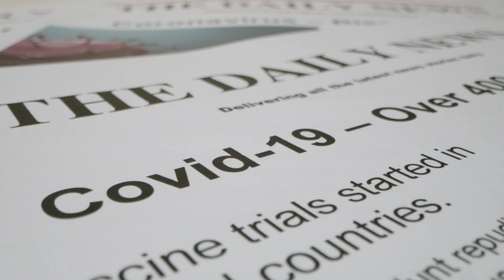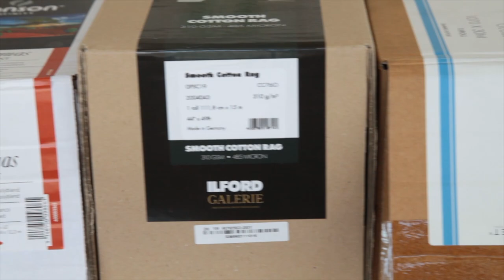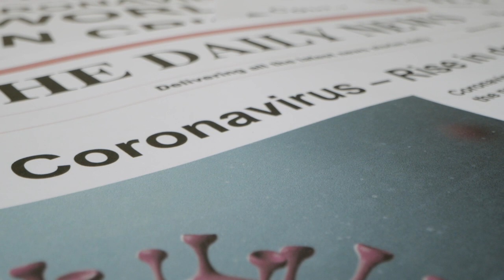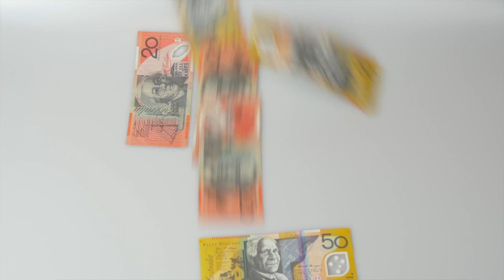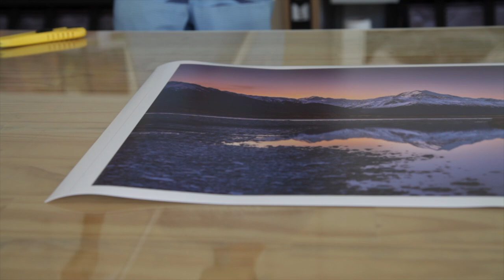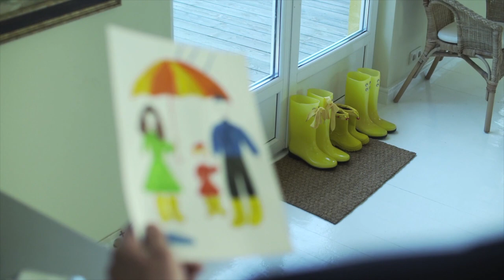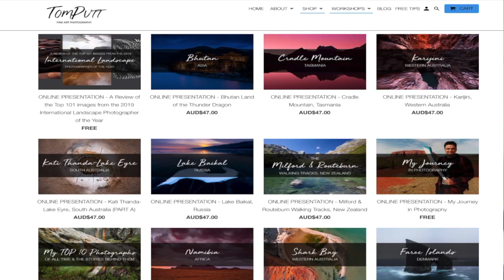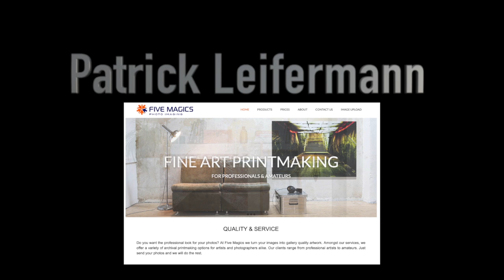Covid-19 stories - Talking to Landscape Photographers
The government response to Covid-19 is having a profound impact on everyone but what happens when you are in lockdown and not able to interact with people, and your job is to be outdoors to take photos as well as conduct landscape photography workshops? What if your business is to print those landscape photos but business has now gone down to almost nothing???

We talked to four professionals who have found themselves in that tricky situation.This video is capturing their thoughts and struggles in a documentary format, as they talk about their experience, how they are coping and what their future hopes are.
Please support them by listening to their stories.

Check out their YouTube channels and social media profiles below, as well as their websites (where you can directly access the services they provide).

1. PatrickLeifermann - Five Magics Photo Imaging

2. Dean Cooper - Dean Cooper Photography

3. Tom Putt - Tom Putt Photography

4. Craig Richards - Craig Richards Photography

*** Music credits ***
🎵 Track Info:
Title: Wanderlust by CRASTEL
A simple, happy if slightly melancholy track featuring piano & strings. A reflection of this year’s Midsummer celebrations here in Sweden, tempered by cool wet weather and a viral pandemic!
📷 Album art by Amanda Buckley, from an original image by Masum Ahmed (via Pexels) - IG